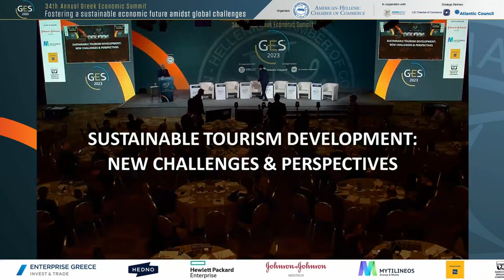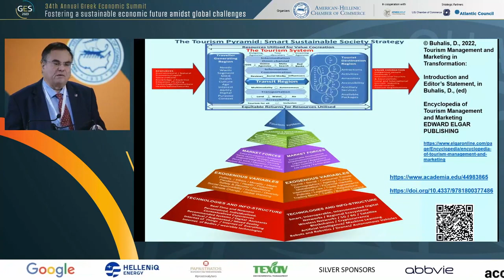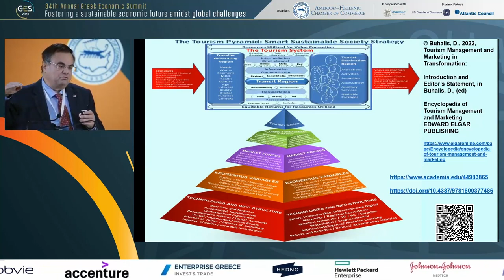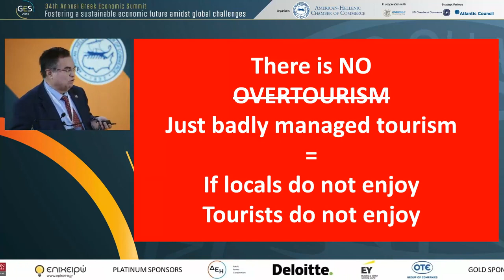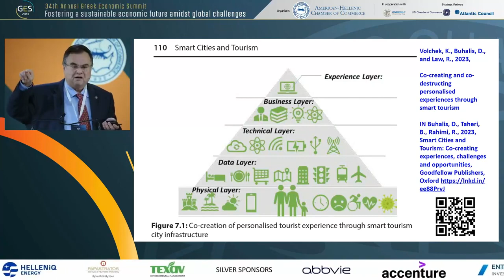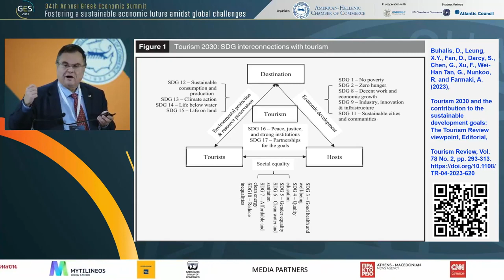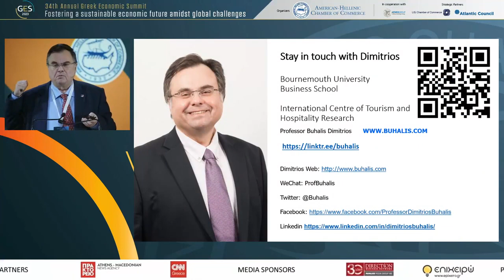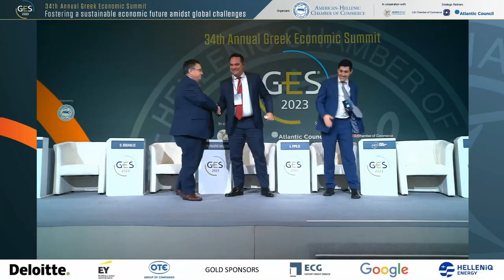34th annual Greek Economic Summit SUSTAINABLE TOURISM DEVELOPMENT: NEW CHALLENGES & PERSPECTIVES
34th annual Greek Economic Summit   GES2023   (English Translation)

SUSTAINABLE TOURISM DEVELOPMENT: NEW CHALLENGES & PERSPECTIVES PANEL

 Dimitrios Buhalis, Professor of Tourism and Hospitality Strategy and Innovation Bournemouth University Business School, UK
 Alexis Pipilis, Head of Hospitality & Business Development Prodea
 Eleni Andreadis, Director of Sustainability and CSR Sani/Ikos Group
 Moderator:  Theodore Papakonstantinou, Partner Consulting, Deloitte